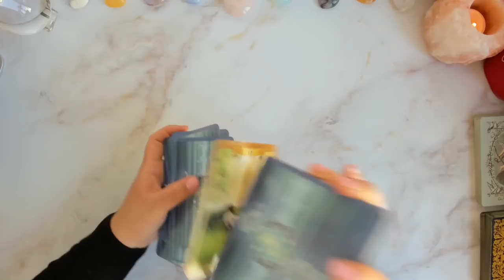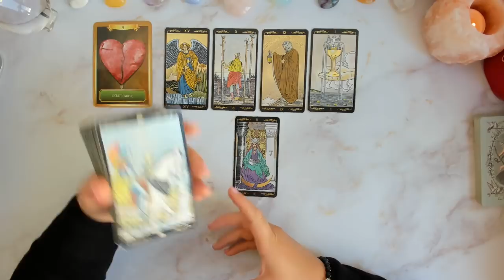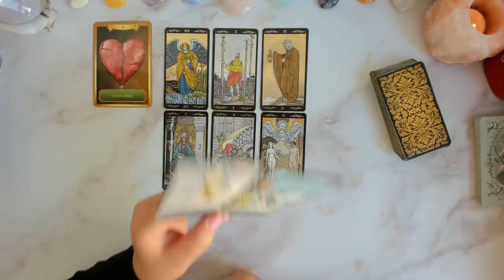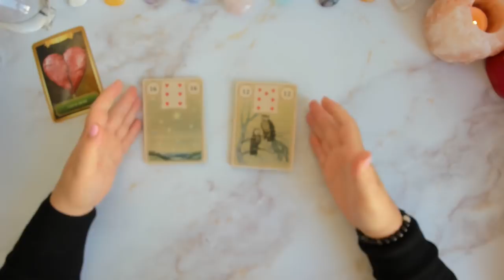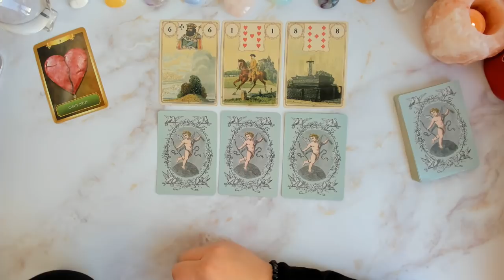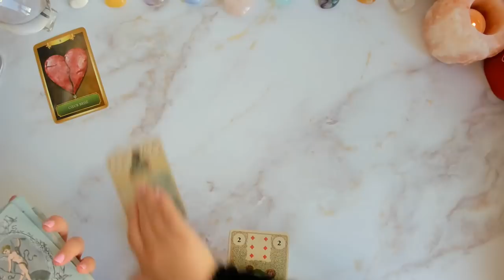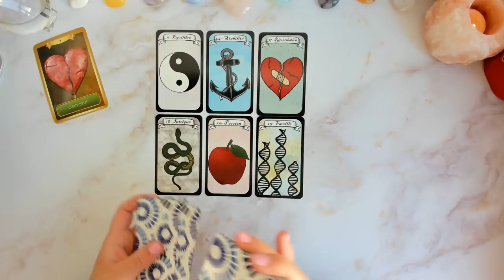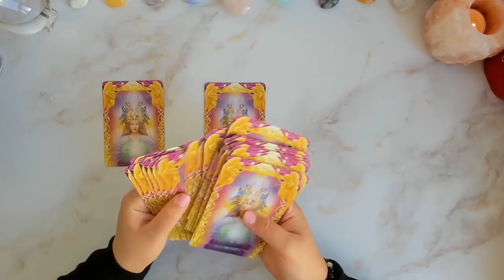🔮🌟Votre autre veut tout faire pour vous garder | Guidance du 6 Sep 2021🌟🔮